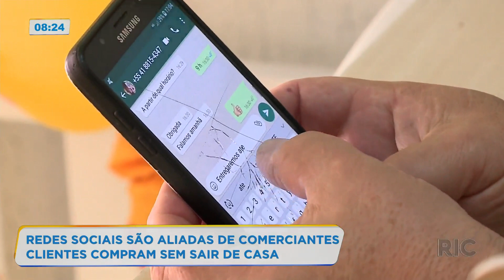Redes sociais são aliadas de comerciantes: Clientes compram sem sair de casa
Umas das alternativas para comerciantes, têm sido as redes socias. Confira!